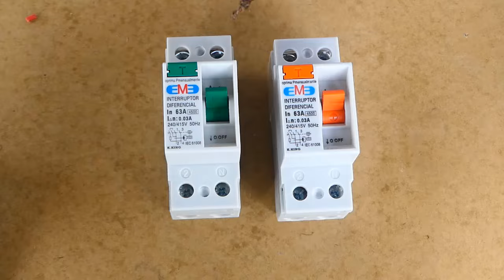How to check which breaker is magnetic and which is electronic one | Earth Leakage Circuit Breaker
In this video I shall show you the types of electric breaker. First one is magnetic and second one is electronic. After showing this video you will be able to distinguish  between magnetic and electrinic breaker. So you can easily choose magnetic or electronic breeker on the shop at the time of purchasing. However I recommend you the magnetic breaker which is best as compared to electronic breaker.